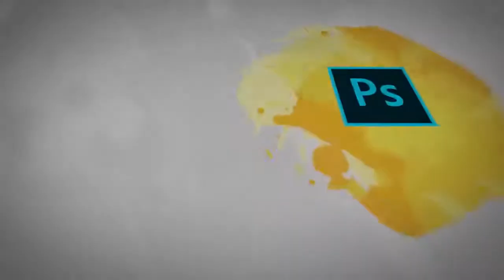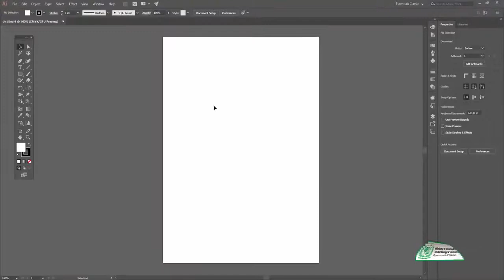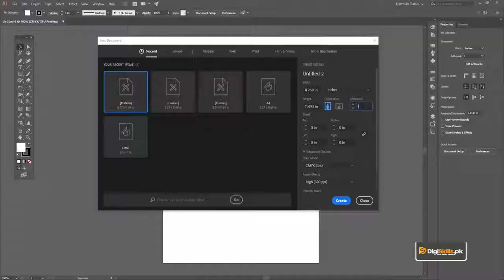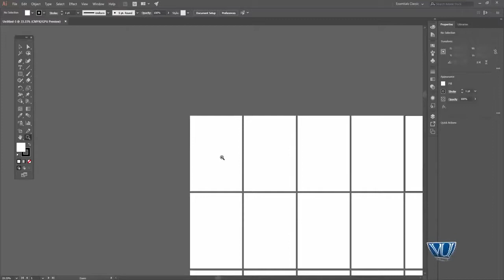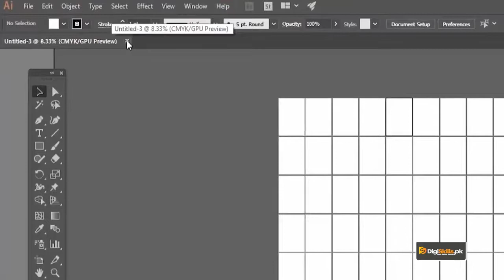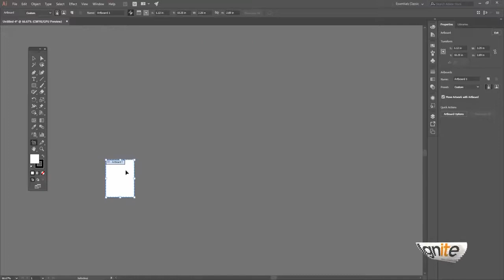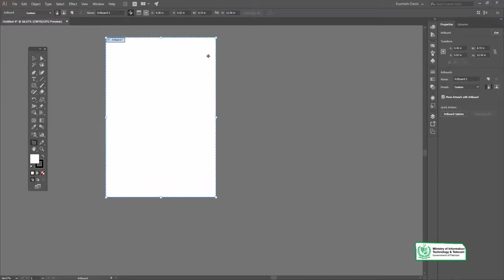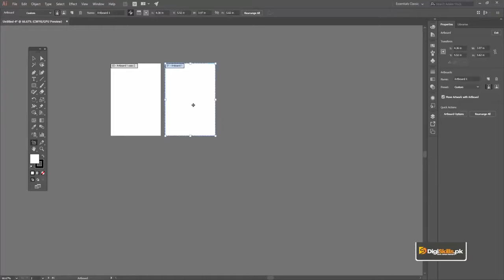Graphic Design - Software Adobe Illustrator - Understanding Art Boards Options and Tool